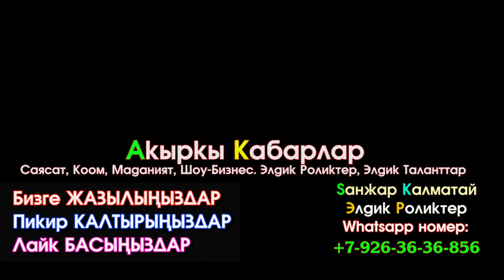УКМК Кытайга ЭШЕК чыгарууга УРУКСААТ алып БЕРЕМ деген АДАМДЫ кармап МИНИСТРДИ учурбай СУРАККА алган